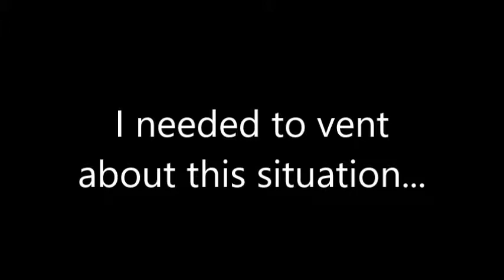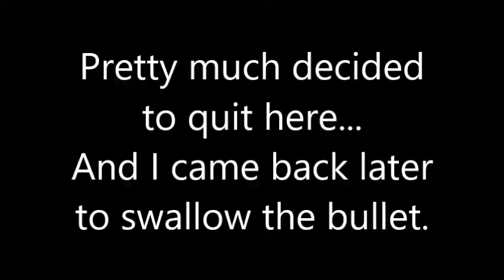Death Road to Canada: Game Grumps and Kepa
Game Grumps team on Kepa mode.